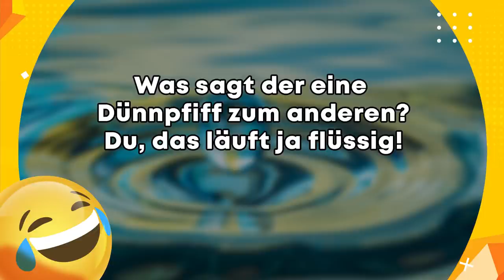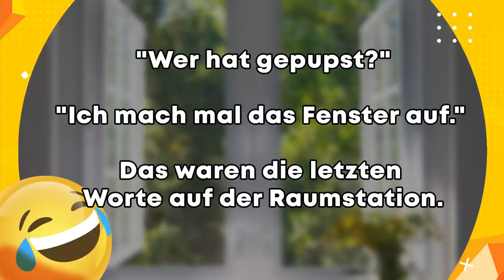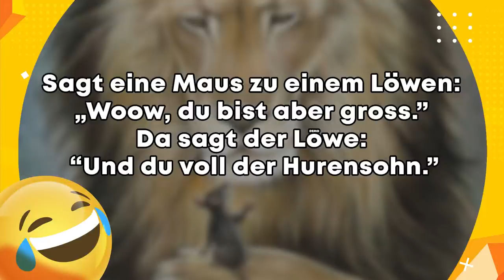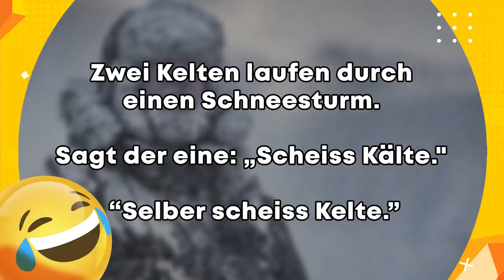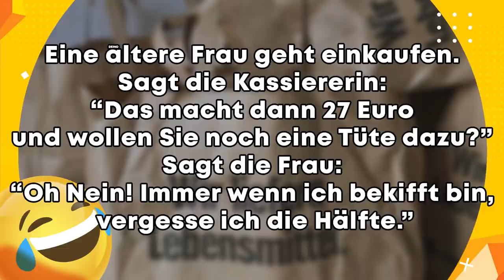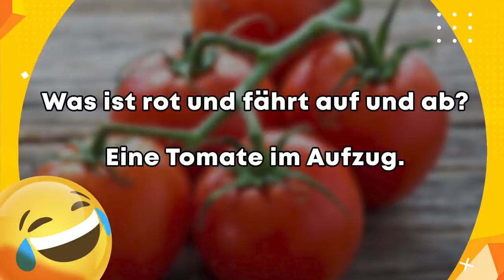Die unlustigsten Flachwitze der Welt 😂😅| Lustige Witze Folge 298 (mit schwarzem Humor)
Kennt ihr noch weitere Flachwitze?